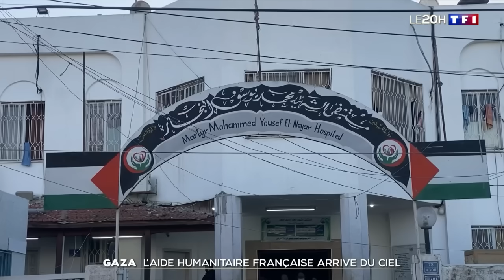Gaza : l'aide humanitaire arrive du ciel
Nos caméras ont pu suivre une opération aérienne coordonnée entre la France et la Jordanie. Elle a permis le largage, dans la nuit du jeudi 4 au vendredi 5 janvier, d'environ sept tonnes d'aide humanitaire à destination de Gaza, a annoncé Emmanuel Macron.